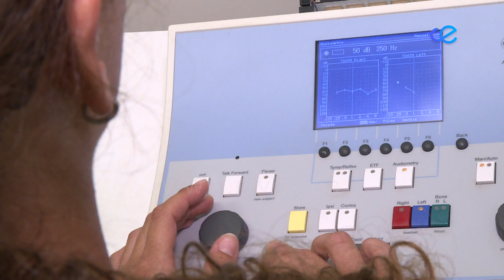INGESA adjudica las obras de ampliación de Urgencias por 31.000 €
En doce meses, el servicio de Urgencias del Hospital habrá ampliado su capacidad un 300%. Este es el plazo de ejecución de las obras que INGESA acaba de adjudicar, para dotarlo de una superficie de hasta 450 metros cuadrados más de espacio, lo que permitirá sumar 30 camas más a las diez con las que cuenta actualmente.